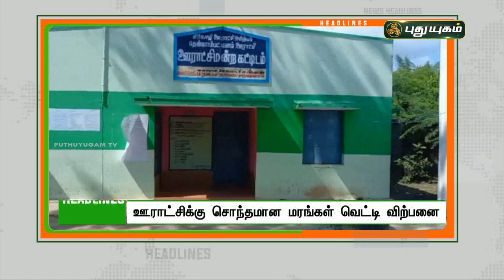8 மணி தலைப்புச் செய்திகள் | 8 AM News | 23/04/22 | PuthuyugamTV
8 மணி தலைப்புச் செய்திகள் | 8 AM News | 23/04/2022 | PuthuyugamTV